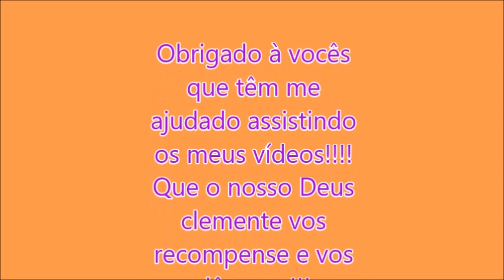P.A da Itapemirim-São Paulo-SP x Nanuque-MG pref.8547|WRBUS